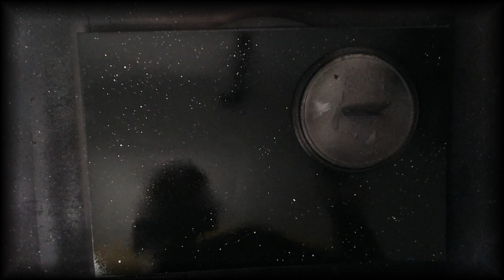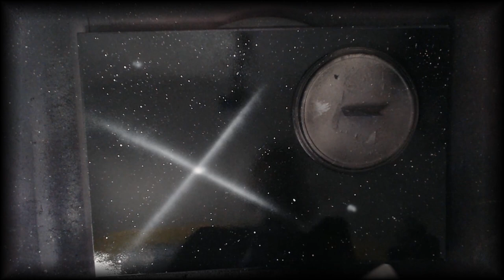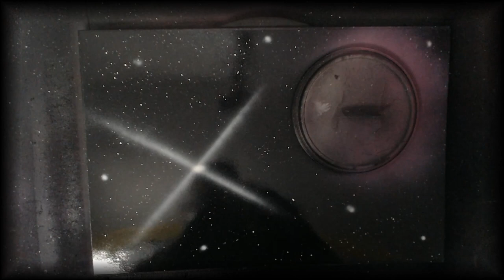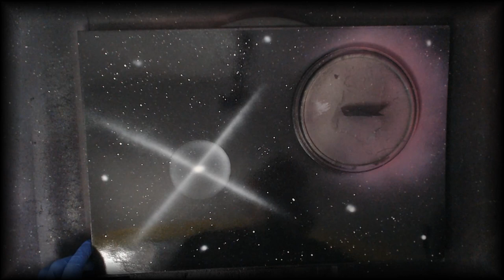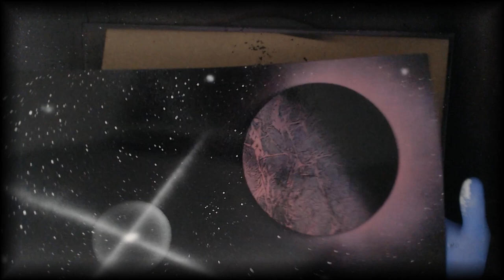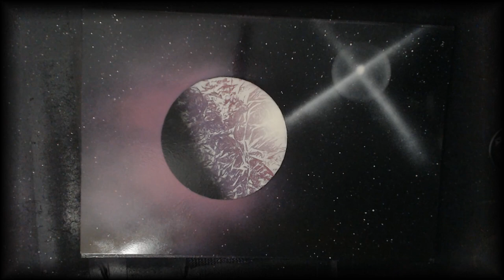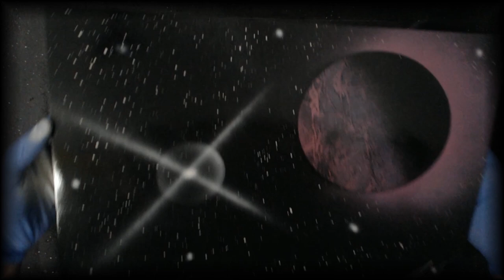ASMR - Spray Paint Art - How To: Light & Dark Planets - Full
Instagram: @cosmic_vapor_artThis is the full version of me painting Light&Dark Planets.